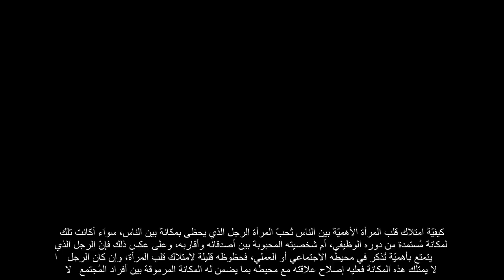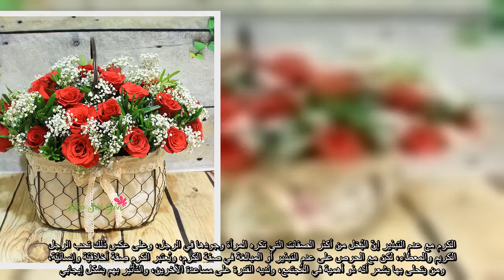✅ كيف تمتلك قلب المرأة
✍ كيفيّة امتلاك قلب المرأة الأهميّة بين الناس تُحبّ المرأة الرجل الذي يحظى بمكانة بين الناس، سواء أكانت تلك المكانة مُستمدة من دوره الوظيفي، أم شخصيته المحبوبة بين أصدقائه وأقاربه، وعلى عكس ذلك فإنّ الرجل الذي لا يتمتع بأهميّة تُذكر في محيطه الاجتماعي أو العملي، فحظوظه قليلة لامتلاك قلب المرأة، وإن كان الرجل لا يمتلك هذه المكانة فعليه إصلاح علاقته مع محيطه بما يضمن له المكانة المرموقة بين أفراد المُجتمع.  الرومانسية تُحب المرأة الرجل الذي يتعامل معها بطريقة رومانسية، فيتحبب إليها بالكلام الطيب، ويتذكر المناسبات العزيزة على قلبها، ويُفاجئها بهدية لطيفة، كما يتجنب التعامل معها بعنف أو خشونة، ويحرص على التبسم الدائم عند ملاقاتها، والحنو عليها بكلّ الطرق.  خفة الظل صحيح أنّ المرأة تُحبّ الرجل صاحب الأهداف في الحياة، أو الذي يسعى من أجل تحقيق ذاته، ويتمتع بجدية تجاه ذلك، لكنّ هذا الأمر لا ينفي وجود المُزاح والمرح في شخصيته بين الحين والآخر، ويُذكر أنّ الجمع بين أمور مُختلفة كالجديّة في العمل، أو التعامل مع ظروف الحياة، ووجود صفة المرح، تُبهر المرأة وتزيد إعجابها بالرجل.  الاستقلالية نقصد بالا ...